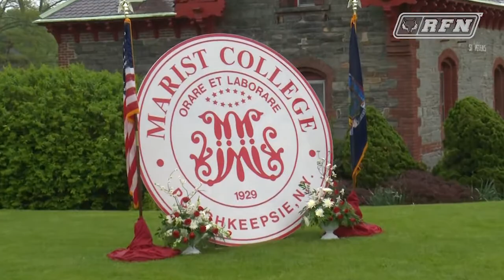Congratulations Class of 2018!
Despite the weather, the Class of 2018 shined bright at today's commencement ceremony. Congratulations to all graduating student athletes and may you be successful in all of your future endeavors.